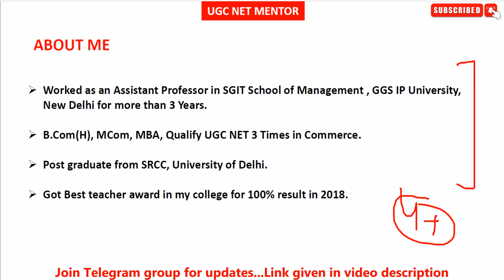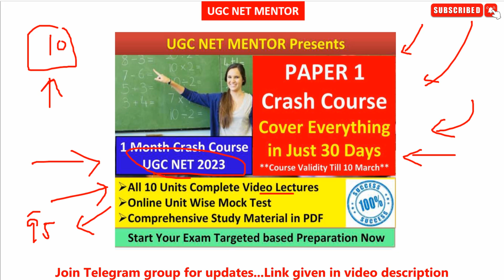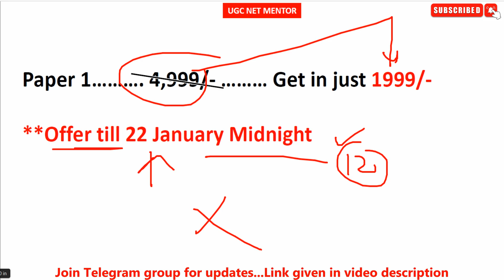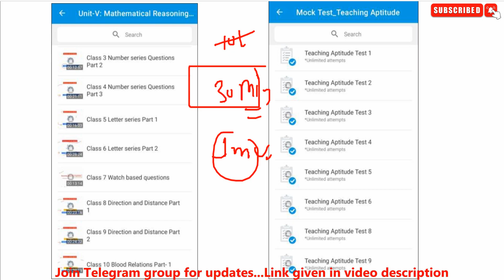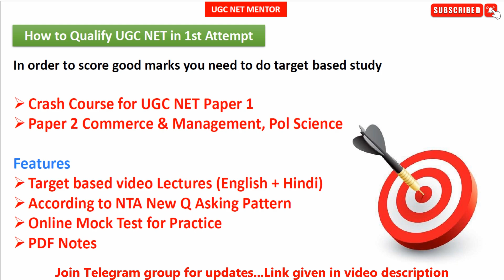💥Big Announcement !! UGC NET Exam Targeted 1 Month Course for UGC NET 2023 | UGC NET MENTOR